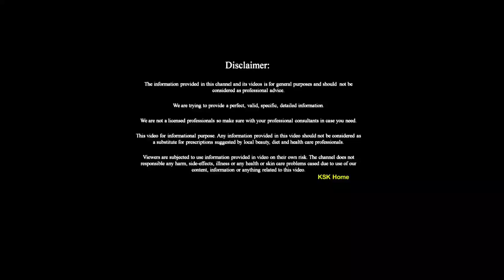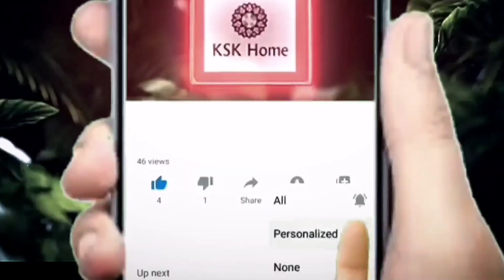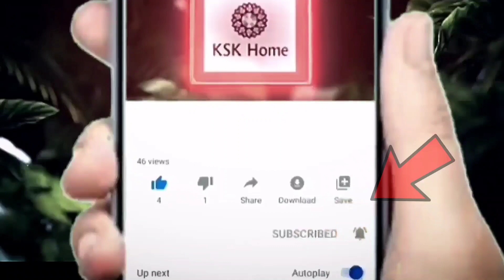Korean glossy skin secret Flax seeds jel preparation in telugu|| తెల్లని మెరిసే గ్లాస్ లాంటి స్కిన్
Korean glossy skin secret Flax seeds jel preparation in telugu|| తెల్లని మెరిసే గ్లాస్ లాంటి స్కిన్ || KSKHOME, FLAX SEEDS Benefits For Skin | Get Glowing & Spotless Skin | Flax Seeds Gel | how to prepare rice cream in telugu,biyyam tho cream ela cheyyali,how to get korean glassy skin in telugu,merise charmam ela pondali,how to get clear glass skin,glass makeup,how to get pimple free skin,how to get rid of dark marks on face in telugu,korean glossy skin secret in telugu,glossy skin,glass skin,rice cream for face,rice cream benefits,rice cream preparation in telugu,flaxseed gel for face and skin,skin tightennig gel,remve wrinkles,treat dry skin